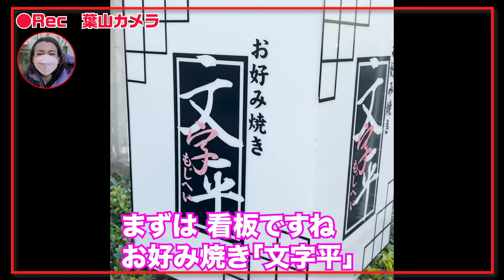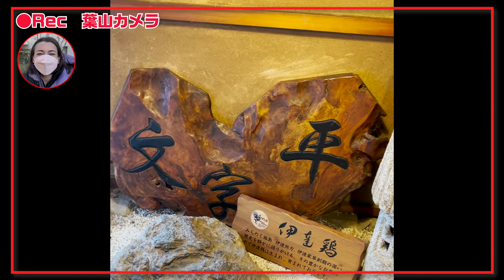＃４０ 新企画！！街の宣伝部 「文字平」CM動画 作ってみた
今回は、番町チャンネルの新企画「街の宣伝部」をお送りします！！

その名の通り、「番町チャンネル」の葉山リポーターが取材＆撮影し、
番町にあるお店のCMを作ってしまおうという企画です！！

第一回目のお店は「鳥料理・好み焼き 文字平」を紹介！！
フワとろ親子丼に、大将こだわりの絶品お好み焼きを取材して
TikTok風のお店紹介CMを作りました。

もし、番町にあるお店で「うちの店も紹介していいよ〜！！」という方がいらしたら、

今回のご協力店
「鳥料理・好み焼き 文字平」